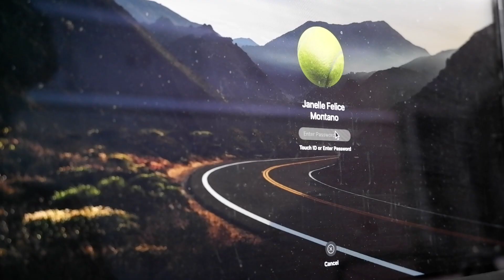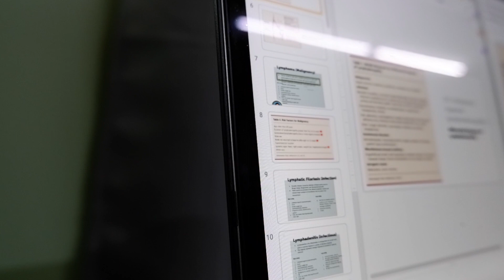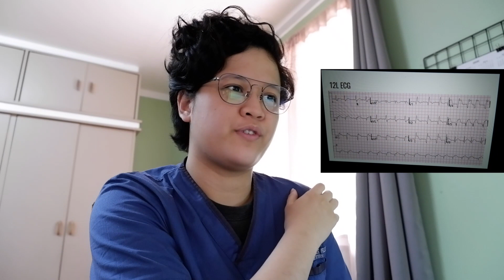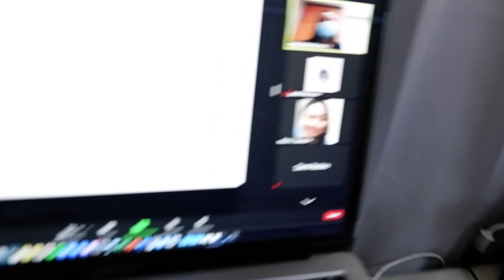Online Internal Medicine Internship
Hey, it's Janelle welcome back to my Youtube Janelle!

I am a fifth year medical student at St. Luke's Medical Center College of Medicine - William H. Quasha Memorial. In this video I'll show you the typical week in the life of an online intern rotating in Internal Medicine.

As of the time of recording, internship is still 100% online. No final and official date yet regarding our face-to-face rotation but hoping to get back this March or April of 2021.
⚙️ Gear I Used  ⚙️
📹: Fujifilm XA7